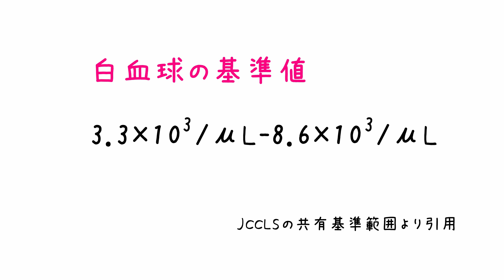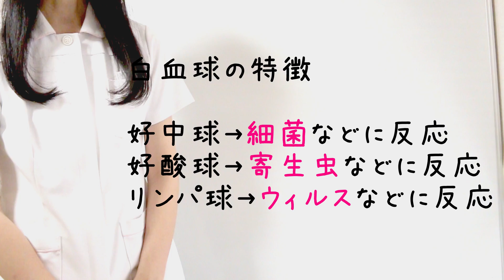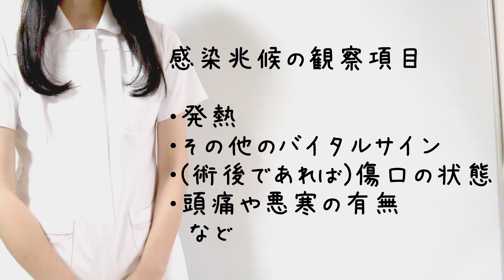【検査値】採血の検査結果「白血球」の読み方と感染 #2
「検査値が読める！」今回は白血球と感染についてわかりやすく解説しました！今回は検査値シリーズ第2回です！

・白血球はどういう働きをしているの？
・白血球は感染とどういう関係があるの？

と思った方はぜひ最後までぜひご覧ください！

動画が気に入った場合はぜひ「いいね！」お願いします☆

【第３位】
→看護が実習が辛いと悩んでいる看護学生さんには絶対見て欲しい！

【第４位】
→看護師であれば誰でも納得のあるある！皆さんのあるあるも教えてください！

【第５位】
→誰もが必要とする滴下計算！苦手な方はこの動画を見よう！必ず理解できますよ！